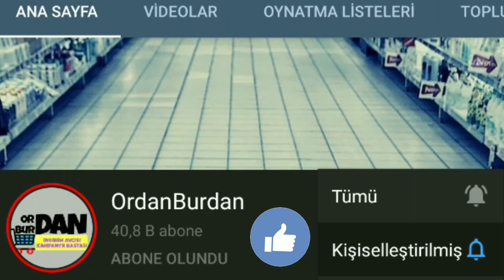ŞOK MARKET 8 TEMMUZ 2020 | MUTFAK ÜRÜNLERİ | ŞOK İNDİRİMLERİ | ŞOK KATALOĞU BU HAFTA | {Şok Aktüel}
Mutfak ürünleri ile dolu Şok Market kataloğu 8 Temmuz 2020 günü rafları süsleyecek. Şok aktüel aslında indirimleri ve kampanya güzellikleri ile müşterilerine alışverişi cazip hale getiriyor. Şokta bu hafta neler var diye merak edenler Ordan Burdan kanalı tam size göre. Şok katalog içinde Benim hoşuma giden Alpina Cam Ankastre Set çeyiz listesi için Aqua Life Su Arıtma Cihazı ise tertemiz bir içime göre tasarlanmış. Maress Çelik Çaycı ile keyif çayı içerken Paşabahçe Harvest Kavanoz ile fasülye yanındaki turşuları yiyeceksiniz. Plastart Erzak Kabı uygun fiyatıyla da size hesaplı gelecektir.  Persil Toz Deterjan ve Algida Maraş Dondurma en çok satanlardan.

Alpina 3'lü Cam Ankastre Set 1.079 TL
Aqua Life Su Arıtma Cihazı 499 TL
Maress Çelik Çaycı 129 TL
Sos Tava Çeşitleri 13 cm 14,95 TL
Paşabahçe 4 Mevsim Kavanoz 1000 cc 4,99 TL
Paşabahçe Harvest Plastik Kapaklı Kavanoz 5 Litre 19,95 TL
Paşabahçe Harvest Plastik Kapaklı Kavanoz 3 Litre 16,95 TL
LAV Marina Su Bardağı 345 cc 3,50 TL
Çok Amaçlı Renkli Bıçak 4,99 TL
Plastart Erzak Kabı 1,7 Litre 3,99 TL
Plastart Patates / Soğan Saklama Kabı 14 Litre 14,95 TL
Üçsan Plastik Dikdörtgen Saklam Kabı 5,99 TL
Titiz Dekoratif Sabunluk 3,99 TL
Dokuma Plaj Çantası 19,95 TL
Kadın Yazlık Çorap 5,99 TL
Erkek Bermuda / Kadın Kapri Şort 29,95 TL
Kadın Basic T-Shirt 15,95 TL
Kız Çocuk Kolsuz Elbise 13,95 TL
Gezer Kadın / Erkek Sandalet Çeşitleri 34,95 TL
Persil Toz Deterjan 3 Kg 16 TL (25 TL ve üzeri alışverişlerde geçerlidir)
Çibo Mısır Ve Pirinç Patlağı 60 Gram 3,45
Algida Maraş Usulü Dondurma 500 Mililitre 14 TL 2. Ürün 9,80
Algida Maraş Usulü Dondurma Mandıra 15 TL 2. Ürün 10,50
Carte D'Or Classic 925 Mililitre 17,50 2 Ürün 12,25
Carte Dor Selection 850 Mililitre 18,50 İkinci Ürün 12,95
Carte D'Or Çikolata-Vişne 750 Mililitre 18,50 2. Ürün 12,95
Çaykur Altınbaş Çay 500 Gram20,95
 Lio Siyah Zeytin Kuru Sele 500 Gram 15,90
Mis Cheddar Dilimli Peynir 320 Gram 15,50
Deren Ice Tea 1 Litre 2,25
İncili Toka Çeşitleri 5,95
La Diva Güzellik Sabunu 4,45
Colgate Üçlü Etki Diş Macunu 6,27
Colgate Üçlü Etki Diş Fırçası 2+1 13,27
Colgate Üçlü Etki Ağız Bakım Suyu 500 Mililitre 8,00
Orkid Ultra Extra Süper Fırsat Paketi 46 Ve 32 Li 16,95
Sleepy Sensitive Islak Havlu 90'lı 5,95
Sleepy 3 Lü Jumbo Bebek Bezi 74,90
Teno Kağıt Havlu 12'li 17,95
Teno Tuvalet Kağıdı 32'li 28,45
Bingo Oksijenli Çamaşır Suyu ve Oksijenli Sprey 13,95
Vernel Max Vernel Max Aromaterapi 26,95